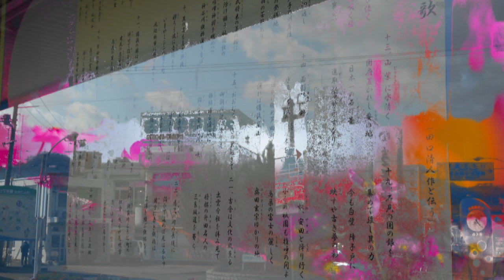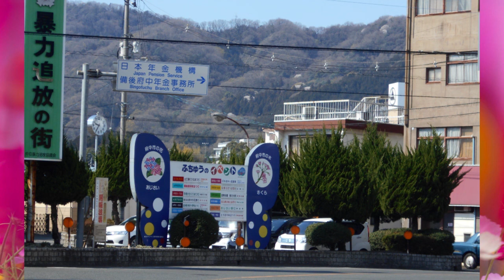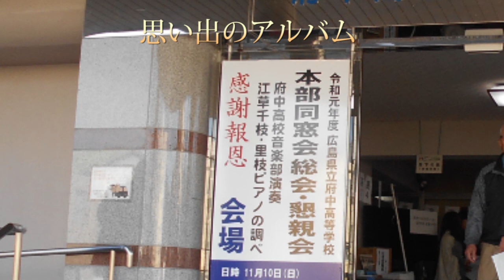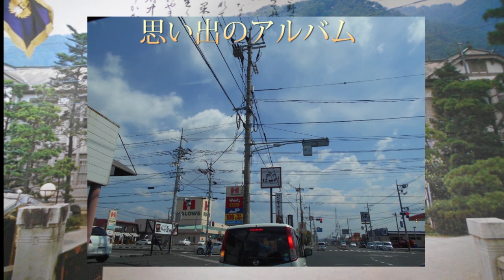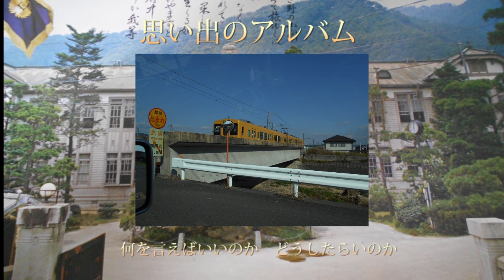広島県立府中高等学校OBのみなさんこの指に止まってください！「ここは広島県府中市」3 26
1.府中焼きはうみゃあで
 2.府中焼きはうみゃあで
3.思い出のアルバム